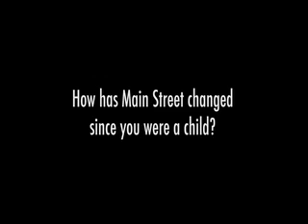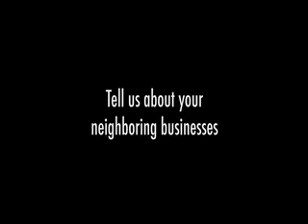Helen Weathers - Laton, CA